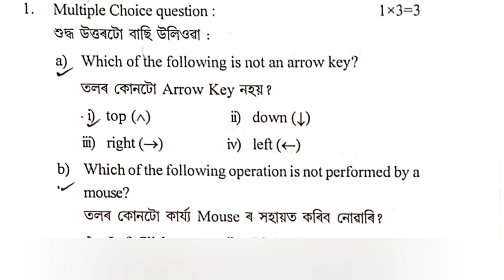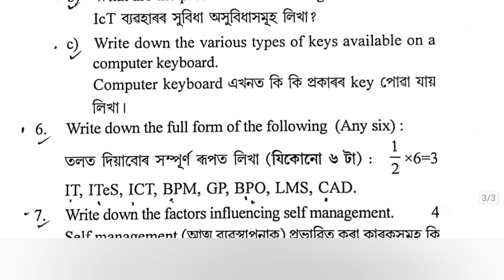class 9 half yearly IT question paper 2022 Kamrup district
this is class 9 half yearly IT question paper 2022 Kamrup district